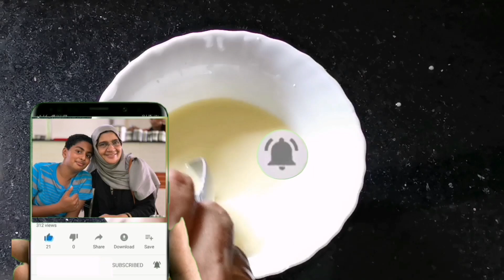പെരുന്നാളിന് ഉണ്ടാക്കാം നല്ല Easy Desert | Eid Special sweets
easy desert for eid | quick sweet recipe | Kannur grandmas cooking | quick desert recipe